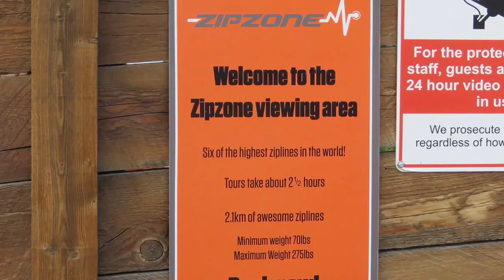ZipZone - Peachland, BC